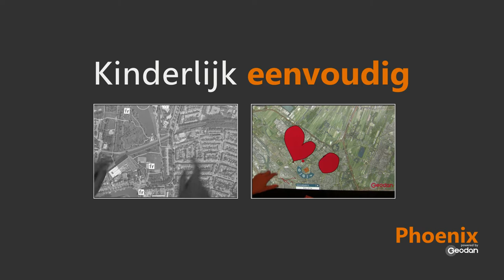Phoenix: kinderlijk eenvoudig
The kids of a colleague came by while we were working on a movie about our spatial planning application 'Phoenix'. With hardly any guidance and no previous exposure they searched for their house, drew hearts and generally had fun.